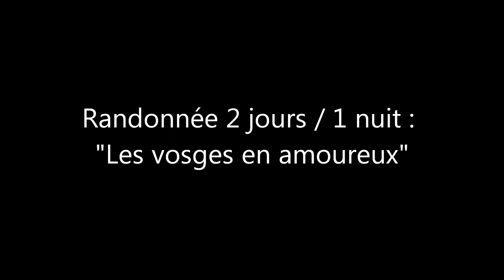Randonnée 2jours/1nuit : "Les Vosges en amoureux"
Ma femme s'est lancé un défi : me suivre sur 2 jours à crapahuter dans les Vosges. Au programme, départ du sommet du ballon, une nuit dans le refuge de la haute bers, lac des perches puis redescendre dans la vallée pour remonter ensuite. Des points de vue imprenable et surtout un levé de soleil juste. magique!
38km avec 1200 mètres de dénivelé positif, autant en négatif.